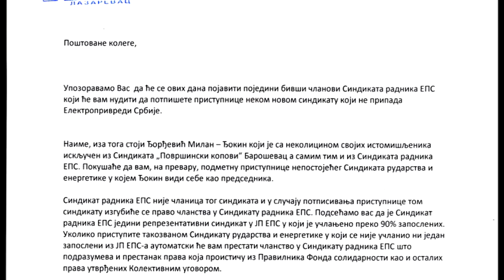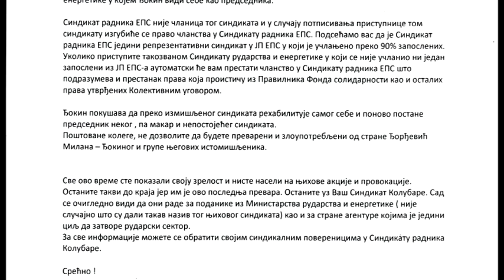Sindikat EPS Kolubara: Ne dozvolite da budete prevareni